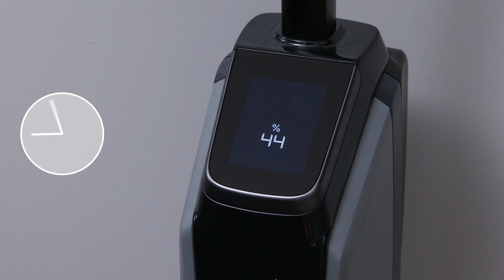BISSELL CrossWave OmniForce - Assembly & How to use (QR)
Assembly & How to use (QR) - 3912N 3912E